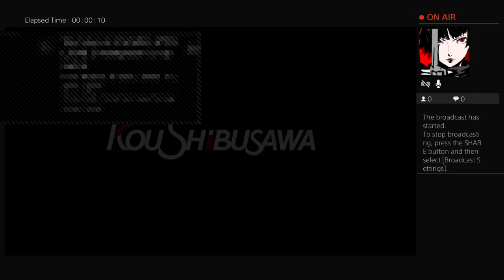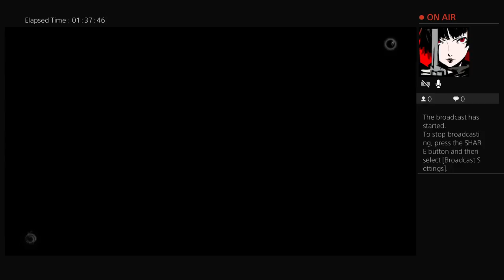vat1996's Live PS4 Broadcast nioh